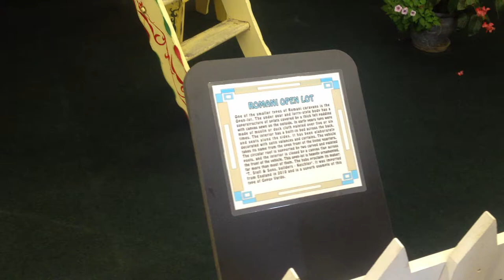Romani Open Lot Horse Drawn Gypsy Wagon